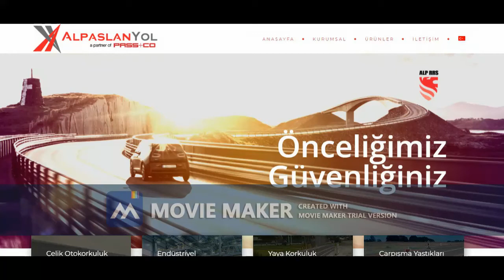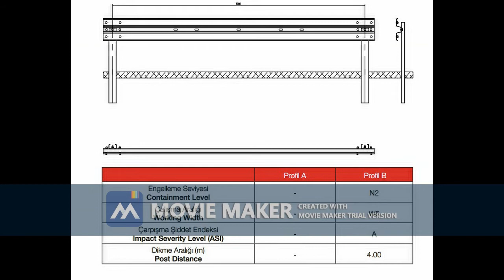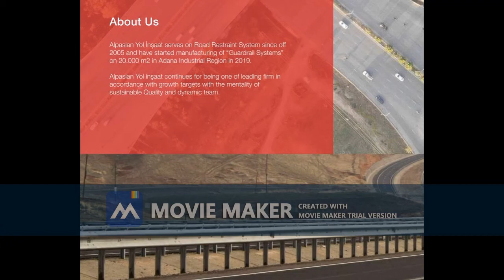Otokorkuluk e ihale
Our Company is the exporter/producer of (Highwayroad safety traffic barrier ) manufacturer since 2008 in adana /Turkey our steel capacity of 68.000 tons this year and we would like to make our company and its products known to you  Guardrail Systems, our machine park invitation factory tour free hotel meeting and talk project 1-20 year contract distrubutor and user to day only your company and we wait answer.
Alpaslanyol designs, manufactures, supplies and installs different types of safety barriers as singles ("BMS") as doubles ("BMD"), with W-beam profiles (A and B ), high containment levels (HI and H2), in accordance with the EN 1317-2 European Standard."We have already experience in subcontract business, particularly in European & M.east Iraq markets."

Enclosed is a brochure which gives you general information about
our products.

STEEL SAFETY BARRIERS, HIGH CONTAINMENT LEVEL
 TRIONDA STEEL SAFETY BARRIERS, HIGH CONTAINMENT LEVEL
 MOBILE STEEL SAFETY BARRIER
 MOTORCYCLIST PROTECTING SYSTEMS
 STEEL BRIDGE VEHICLE-PARAPETS OF HIGH AND VERY HIGH CONTAINMENT LEVELS
 AESTHETIC GUARDRAILS
 REDIRECTIVE CRASH CUSHIONS
 ACOUSTIC BARRIERS

If you are interested, we will be happy to send you any further
information. We may be available in the near future project  to discuss the subject
with you as well.

Thanking for your kind interest and we look forward your early reply, we remain,
Yours sincerely,
Mr sedat cagimni
Acıdere OSB Mah. Şehitler Cad. No: 15 Sarıçam/Adana